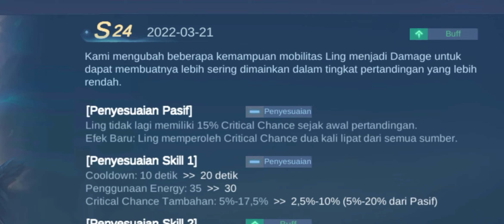LING EXE. DI BUFF! AUTO BANTAI YGY - MOBILE LEGENDS